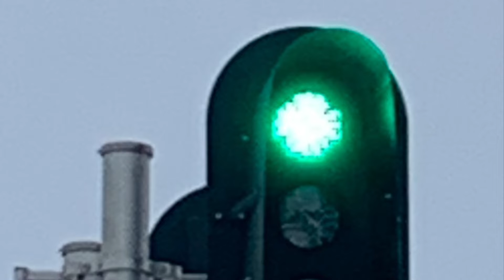Cp crude oil train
Hey everyone got to go to the model railroad club and ran this crude oils consist that my buddy owns with 3 of my 4 Kato AC4400CWs thanks trains by Perry for letting me run that train most of the shots in this vid are at Jackfish by module and the rock cut crossing module

More to come cheers